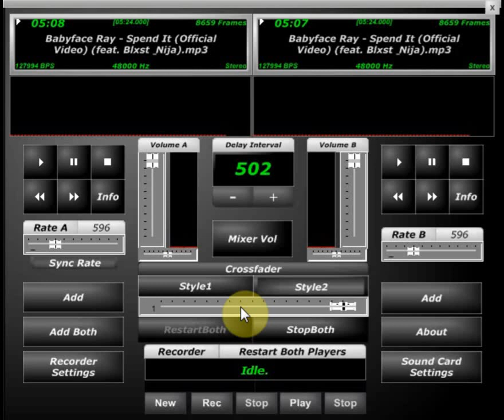Babyface Ray Spend It Screwed & Chopped